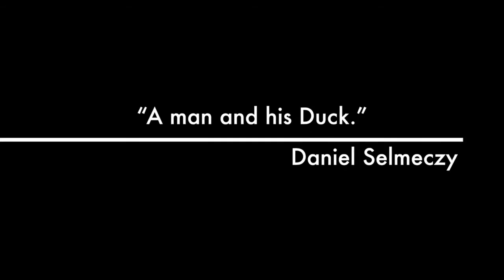Sir Andrew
Teaser Trailer for the short film in our production of Twelfth Night. Sir Andrew is in turmoil as he plots how he will win Olivia's heart.